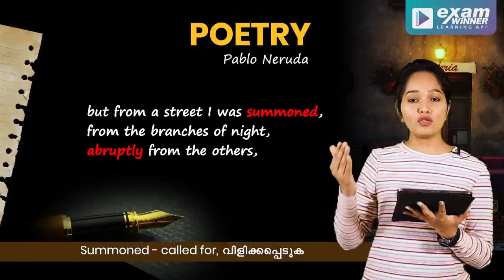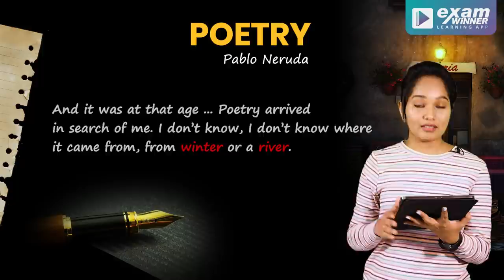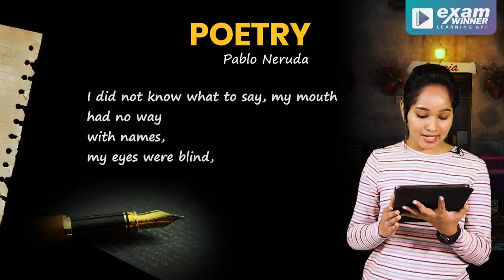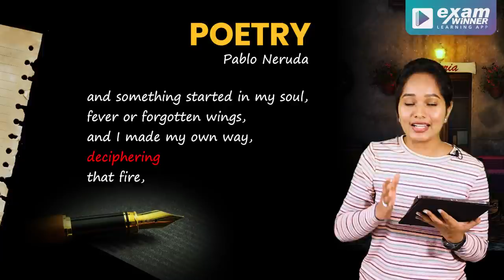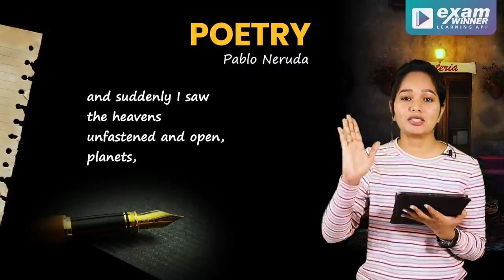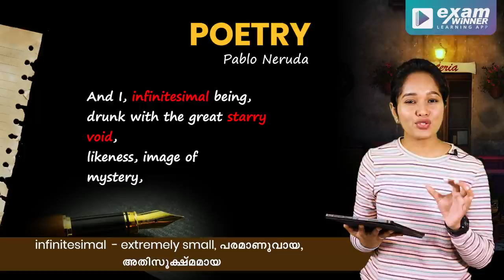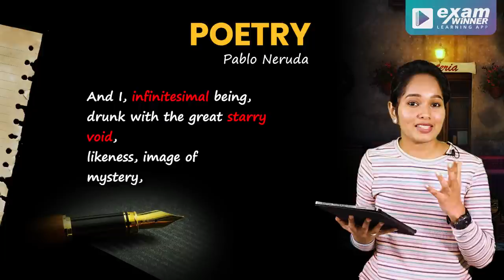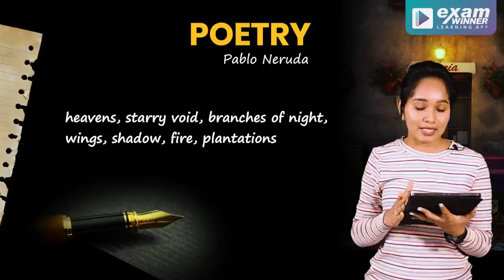SSLC English Poetry | Full Poem Explanation in Malayalam | By Alida Ma'am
For more Videos and Study Materials Download Exam Winner Learning App from Playstore
In this era where online learning has become the ‘new normal’ in students’ life, we are making our first step into digital learning- Exam Winner Learning App.
The spark ignited when our young minds found the need for the right learning platform delivering quality content that guides every student not only to master concepts but also to excel in exams.